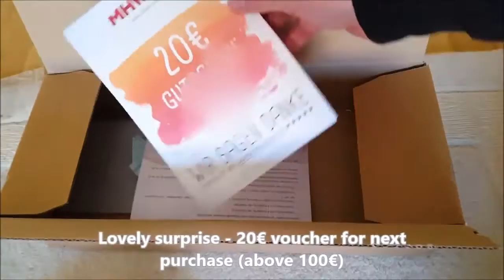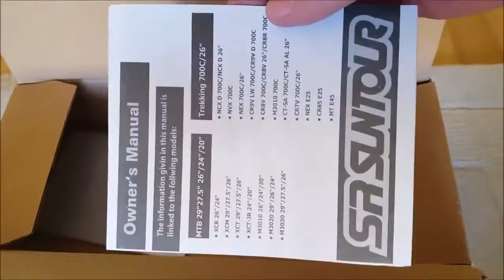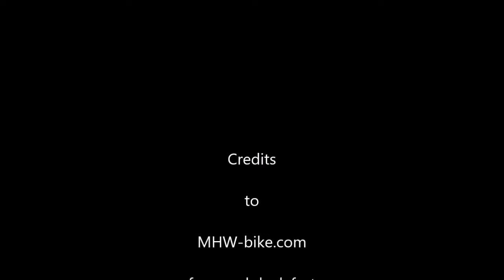CUBE AIM (unboxing and assembly)